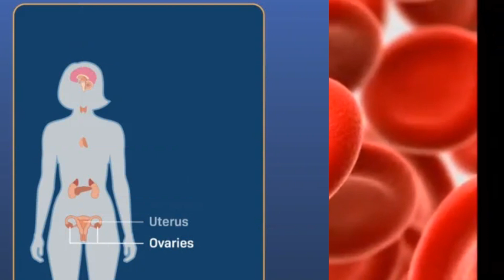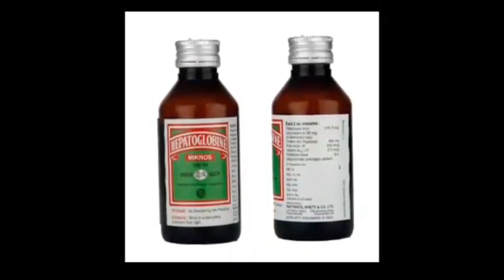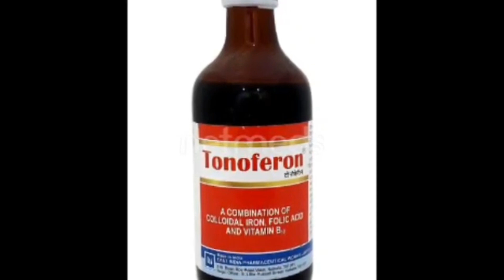Top 5 Hemoglobin syrup !! खून बढ़ाने की 5 सबसे असरदार सिरप !! Side Effects & How to Use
best 5 syrup to increase blood in the body, their uses, side effects, ingredients, price, and how to take, full detail in Hindi.

Hi, I am NATASHA CHAUDHARY. Swagat hai apka humare channel We Are Beautiful Mai. Iss channel par hum apke Lea pregnancy aur women health related topic par video banate hai sath he sath apko yaha milege Product Review, Saree tutorial, saree draping, cloth reuse idea , Home remedy, How to, lHealth, slate pencil, multani Mitti, ASMR , weight loss, weight gain, pcod,pcos
Sabhi se related video . Videos 12:00 pm ate hai

We are beautiful by natasha
Chaudhary
Mr and Mrs Chaudhary